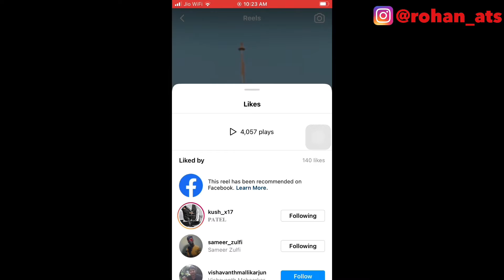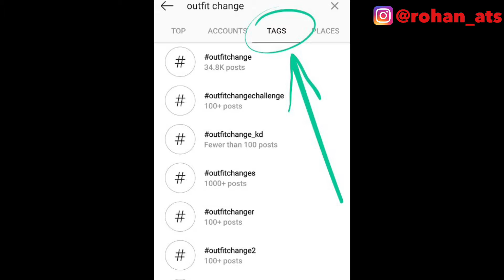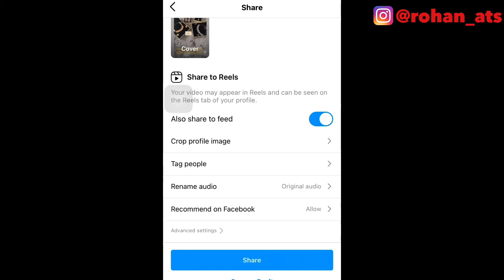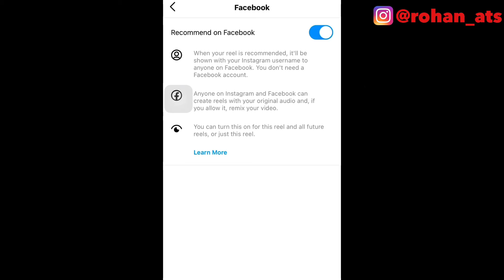Get More Views on Your Instagram Reels | How To Increase More Views on Instagram Reels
In this video I’m going to tell you about that how you can increase your reels video views instantly basically these tricks and tips will help you a-lot.

My Gears